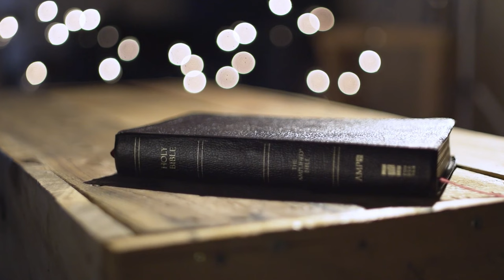The Book of John - Chapter 3 | Sign Language